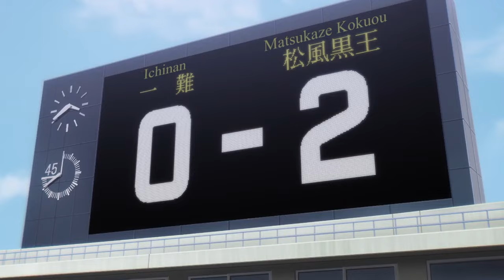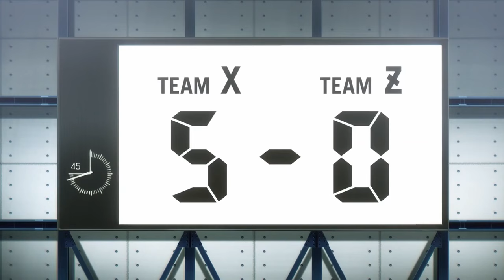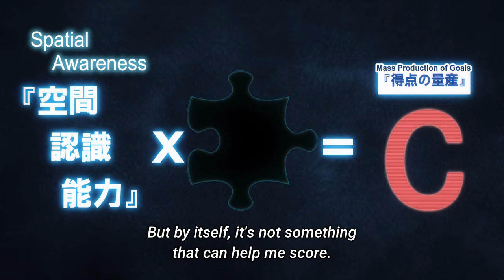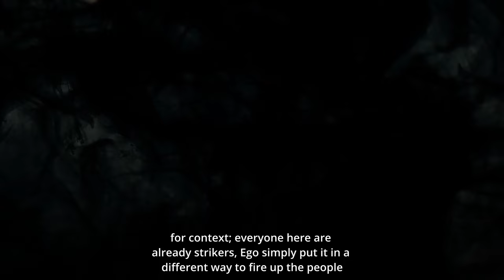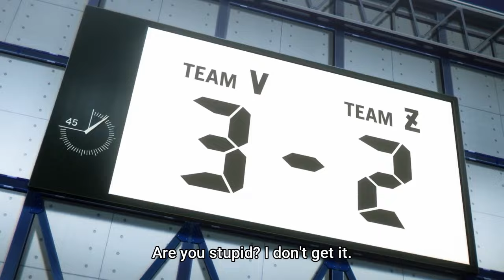How to Write A Perfect Main Character Correctly like Isagi Yoichi | Blue Lock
Isagi Yoichi developed his weapon during Blue Lock and proved its usefulness on the field and proved he's worthy of being a main character.